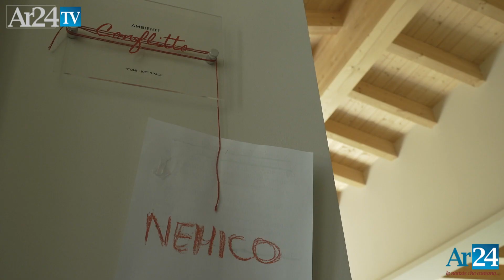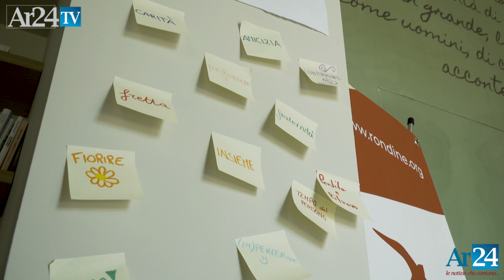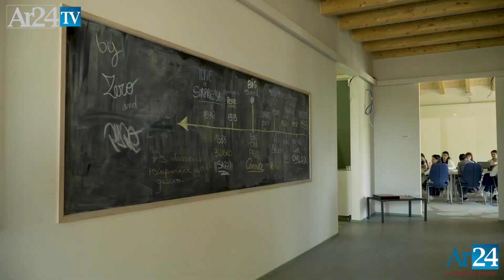Incontro con Franco Vaccari, presidente di Rondine